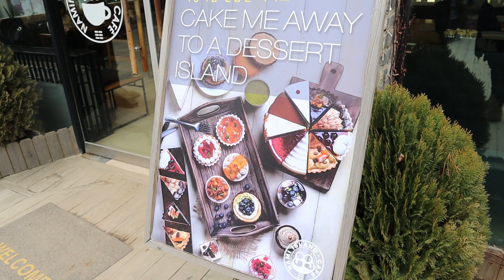在韩国过的第一个白色圣诞! First Ever White Christmas in Korea Seoul! 1/2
We had our FIRST ever WhiteChristmas spent in Korea and we probably never ever gonna regret our decision! It was such an amazing experiences~ And we saw SNOW!

Stay with us as Part 2(Busan & Jeju) is coming up really soon...